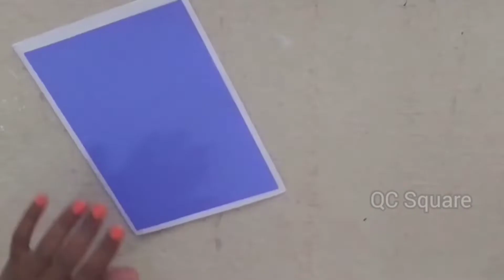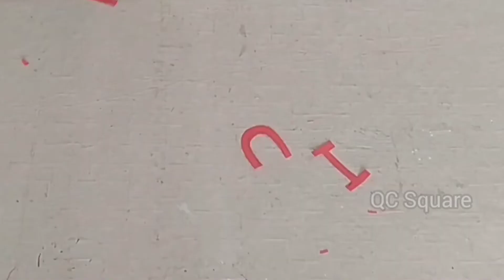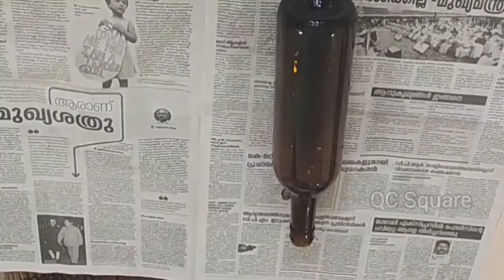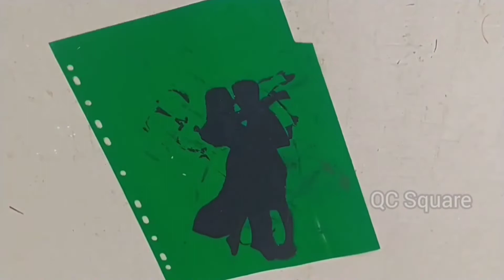Easy Valentine Gifts| How to make valentine's day card| Valentine's Day Gift Ideas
This is the compiled video on 6 easy Valentine gift ideas/ last minute valentine gifts , so try and enjoy.

            Know Myself,  Artist: Patrick Patrikios
            West Bad, Artist: Jeremy Black
            Snowy Peaks Pt I, Artist: Chris Haugen
            Moonrise, Artist: Read Mathis
            The Gentleman, Artist: DivKid
                 Youtubeaudiolibrary

Hi friends in this channel you will get a chance to watch DIY videos, tutorials, craft ideas, Quilling projects and much more.